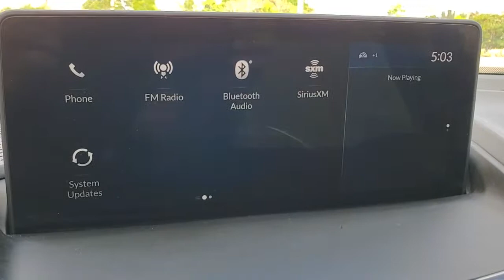2019 Acura RDX Clearwater, Tampa, St. Petersburg, Palm Harbor, Largo, FL 92P143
White Diamond Pearl Used 2019 Acura RDX available in Clearwater, Florida at Crown Acura. Servicing the Tampa, St. Petersburg, Palm Harbor, Largo, FL area.

Crown Acura
18911 US Hwy 19 N

CARFAX One-Owner. Clean CARFAX. ACURA CERTIFIED ORIGINALLY PURCHASED AND SERVICED RIGHT HERE AT CROWN ACURA!! BLUETOOTH BACKUP CAMERA PANORAMIC MOONROOF LEATHER TRIM POWER DRIVER SEAT POWER SEATS HEATED SEATS ALLOY WHEELS.brbrPriced below KBB Fair Purchase Price! 22/28 City/Highway MPGbrbrWhite Diamond Pearl 2019 Acura RDXbrbrAcura Certified Pre-Owned Details:brbr * 182 Point Inspectionbr * Limited Warranty: 24 Month/100000 Mile (whichever comes first) after new car warranty expires or from certified purchase datebr * Powertrain Limited Warranty: 84 Month/100000 Mile (whichever comes first) from original in-service datebr * Warranty Deductible: $0br * Roadside Assistancebr * Transferable Warrantybr * Vehicle Historybr * 1st scheduled maintenance Complimentary 3-month AcuraLink trial Complimentary 3-month SiriusXM Radio Service. Includes Trip Interruption Rental Vehicle Reimbursement and Concierge ServicebrbrbrAwards:br * 2019 KBB.com Brand Image AwardsbrFor more information Kelley Blue Book is a registered trademark of Kelley Blue Book Co. Inc.brbrCALL OR TEXT THE GENERAL MANAGER DARREN HUTCHINSON DIRECTLY AT . All prices plus sales tax tag and titling and dealer service fee of $899.95 which represents cost and profits to the selling dealer for items such as cleaning inspecting adjusting new vehicles and preparing documents related to the sale.